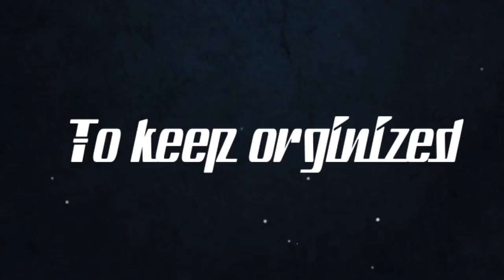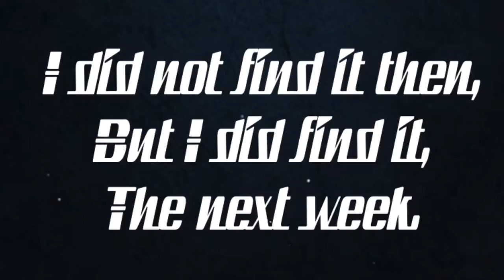Camp Fair Haven 06252009 Ref Recap